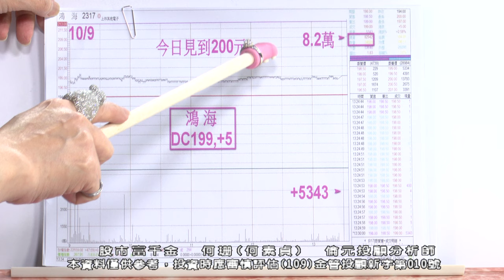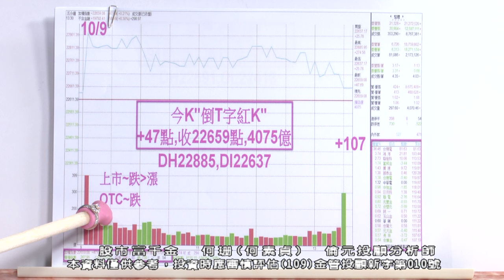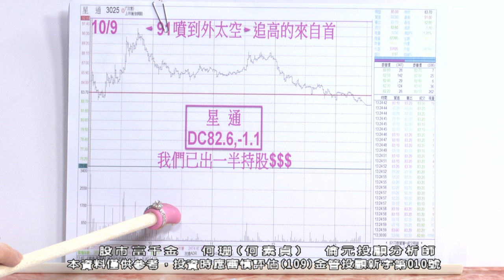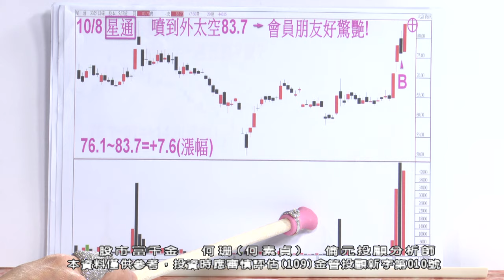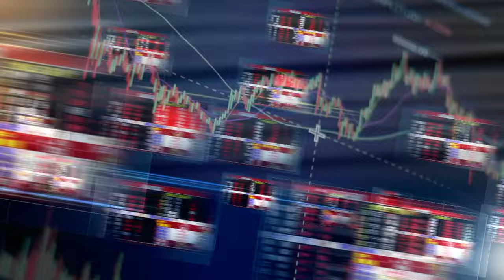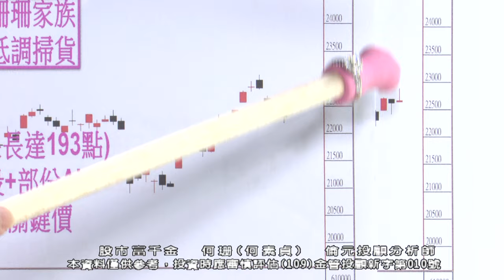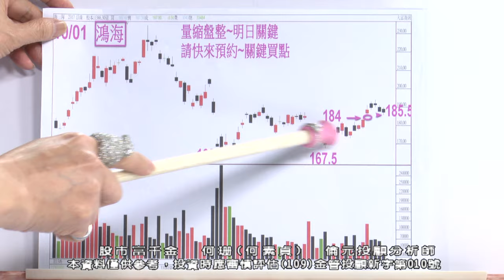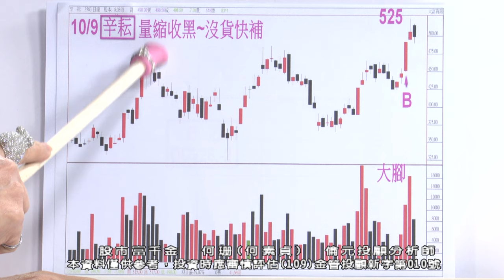20241009 1900 何珊 股市富千金